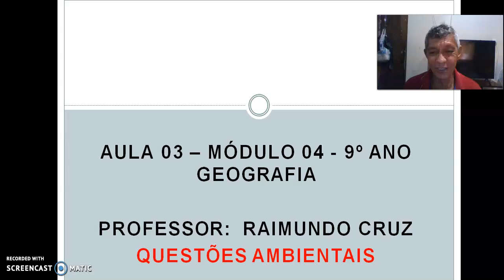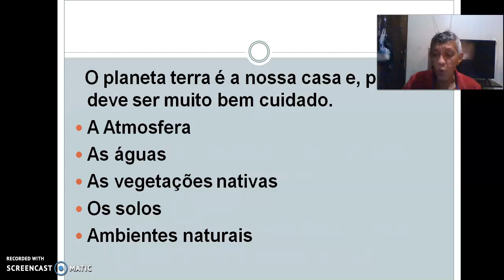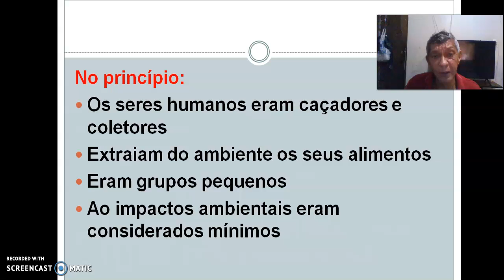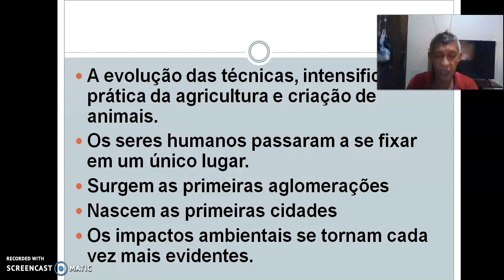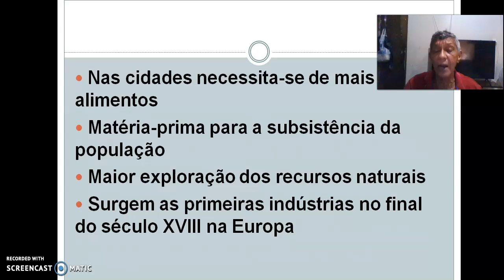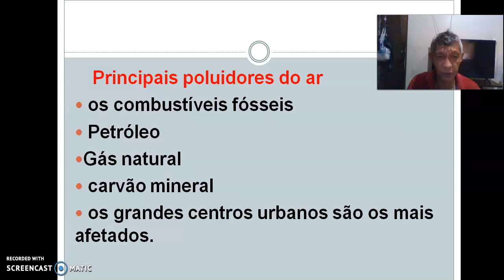Geografia 9º ANO 07 12 2020